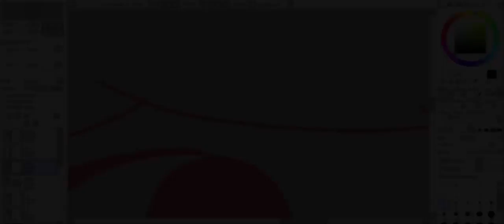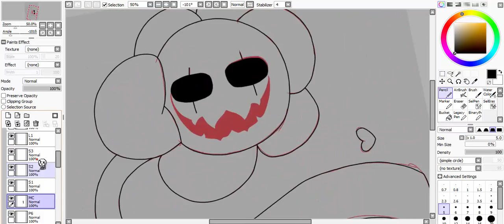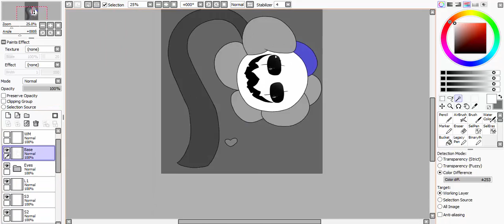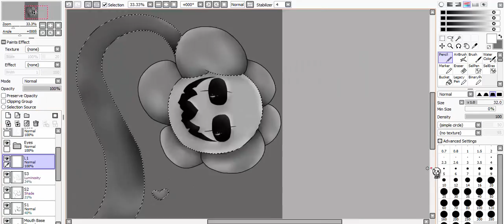[UT Speedpaint] Flowey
I'm not very creative with titles o3o
Recorded+Edited with Camtasia Studio 8
Drawing Belongs To Me aka Cat Cipher